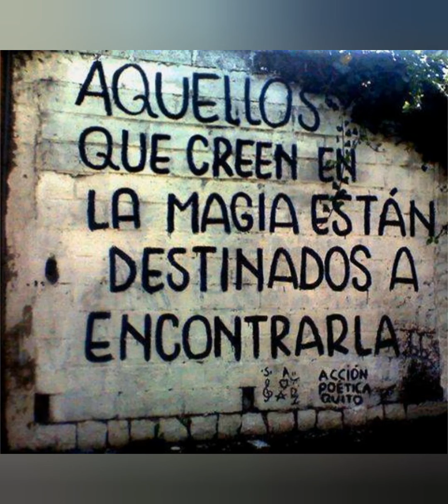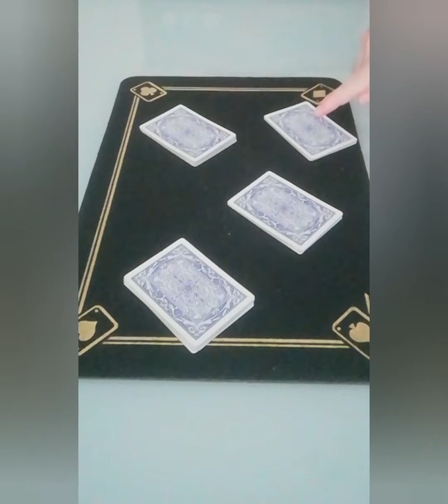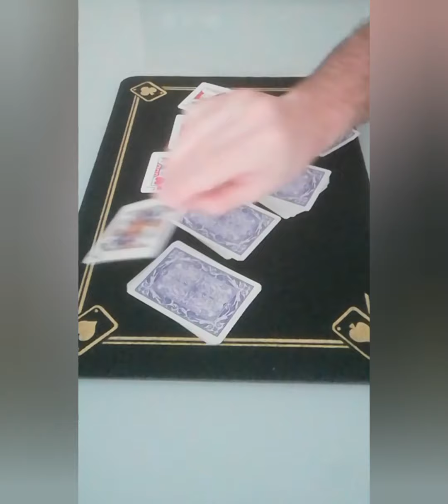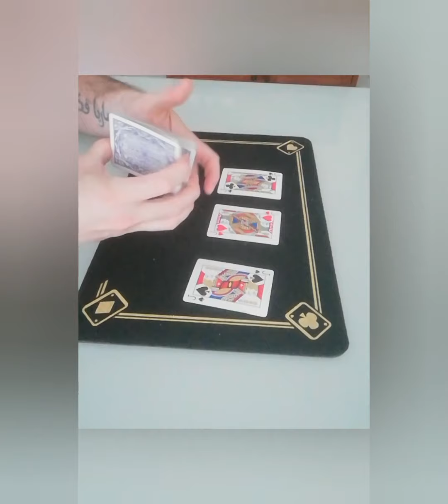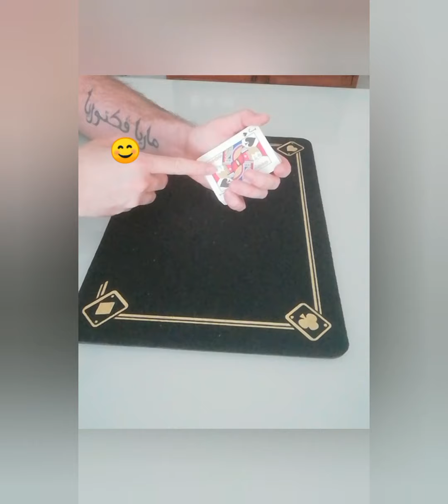Nada es imposible